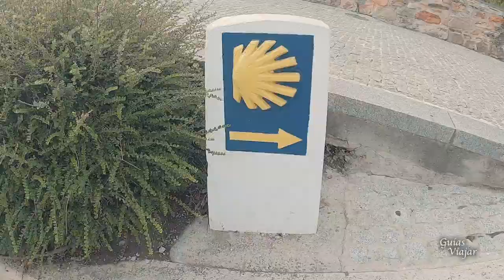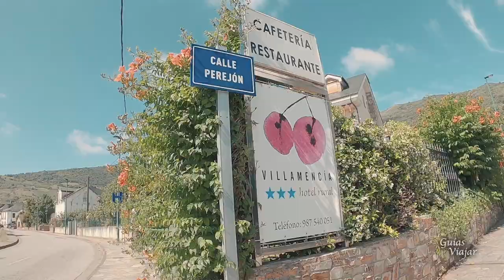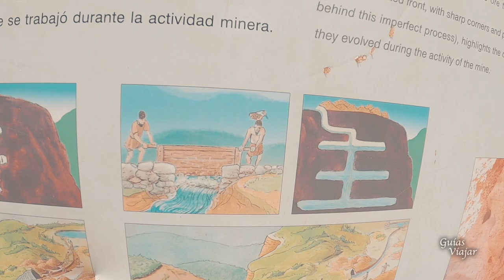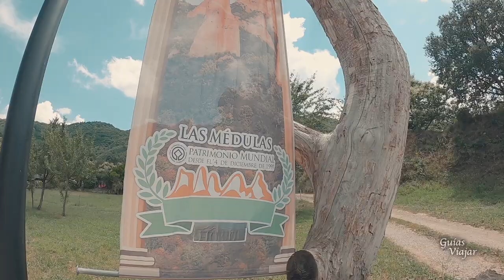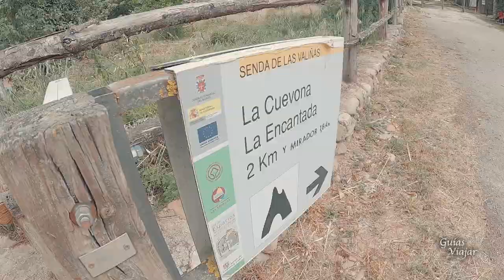LAS MÉDULAS - Minas de Oro en El Bierzo, León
🚨¿Vas a viajar a LAS MEDULAS?
¿Dónde contratar excursiones y visitas guiadas?

Viajamos a la provincia de León a la comarca del Bierzo para visitar Las Médulas, uno de los paisajes más bonitos de España.
La mina de oro romana más grande del mundo ha dado como resultado final un paisaje espectacular.
Además de recorrer Las Médulas, conoceremos un poco El Bierzo y, por supuesto, el castillo templario de Ponferrada.

🚨¿QUÉ USAMOS PARA NUESTROS VIDEOS?🚨